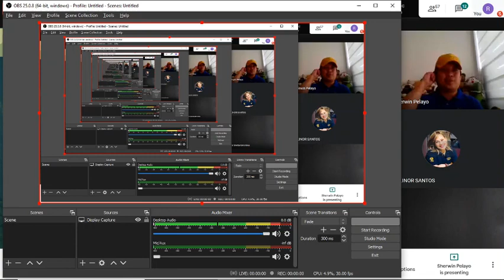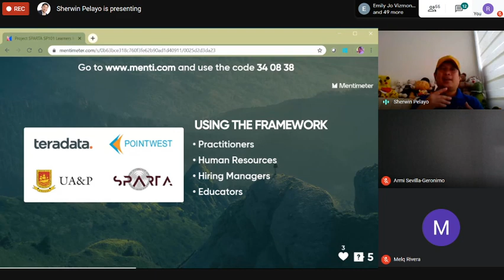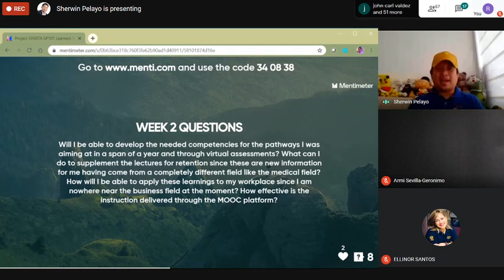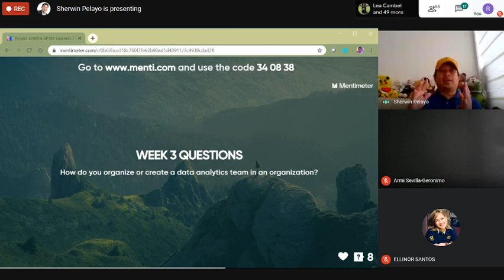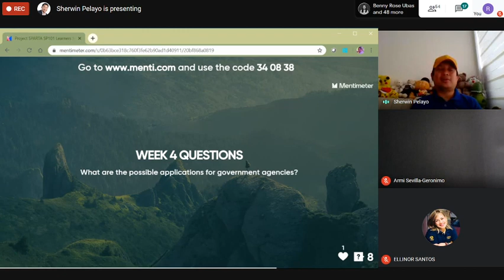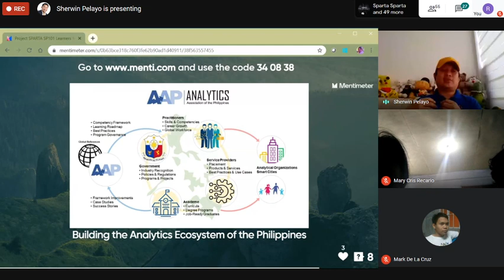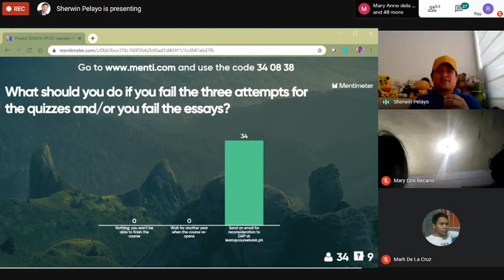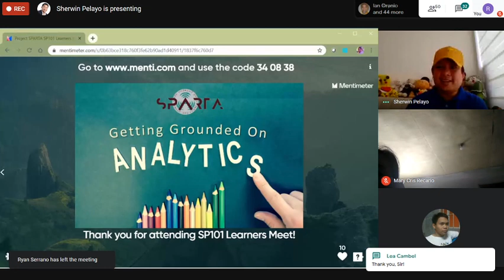SPARTA Learners Meet: SP101 w/ Sherwin Pelayo (Morning Session)